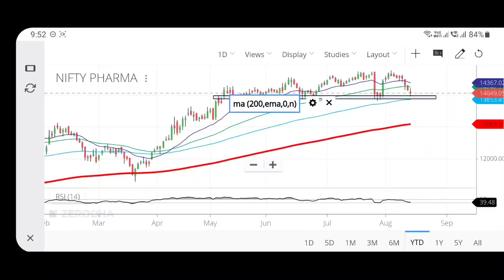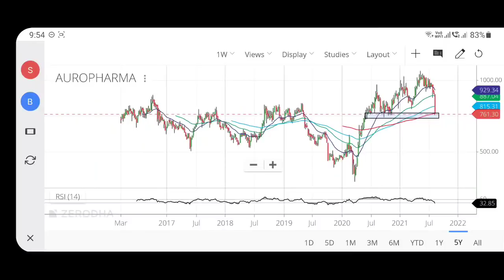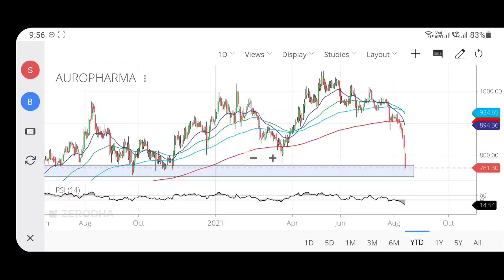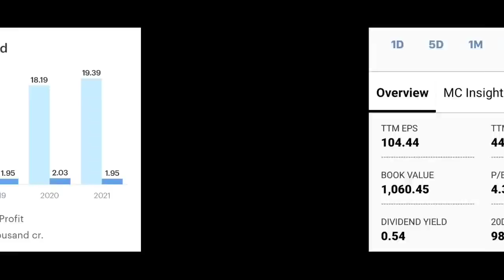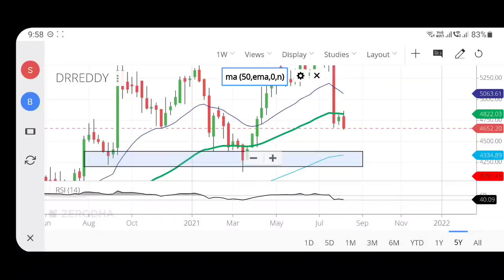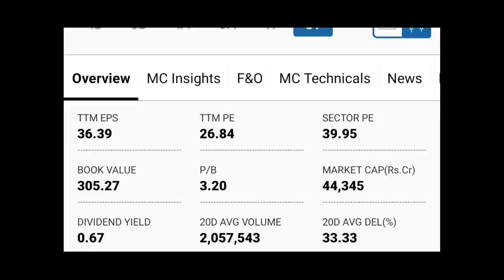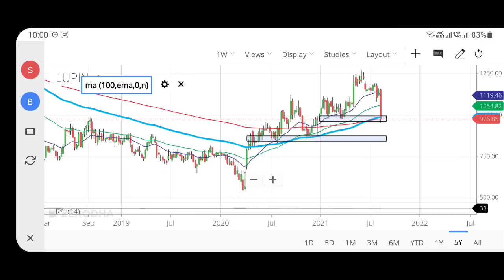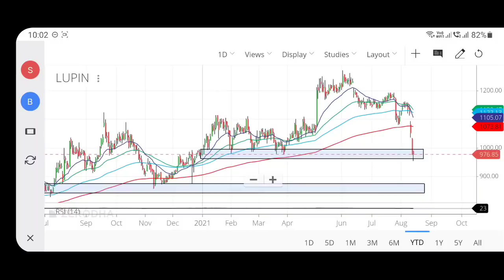Best Pharma Stocks To Buy Now!💊Nifty Pharma!🔥PFP Aurobindo Pharma | PFP Dr Reddys | PFP Lupin